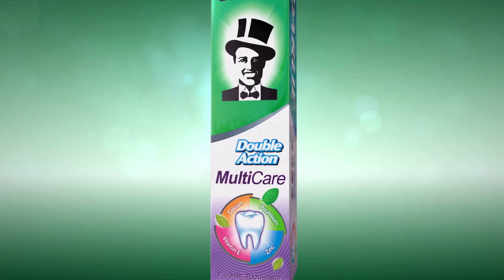Darlie Double Action 8-in-1 MultiCare Toothpaste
10s TVC